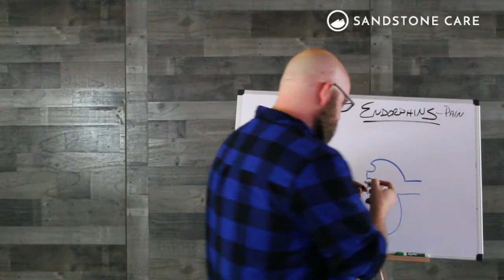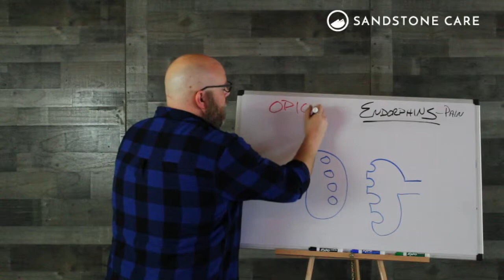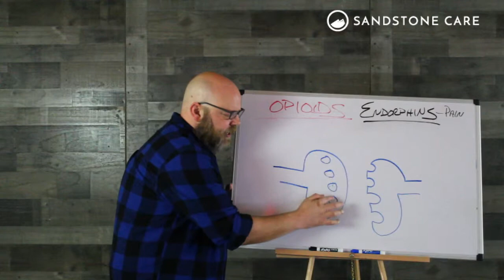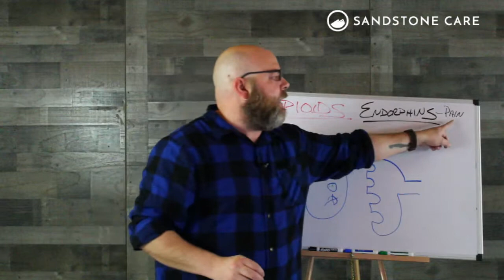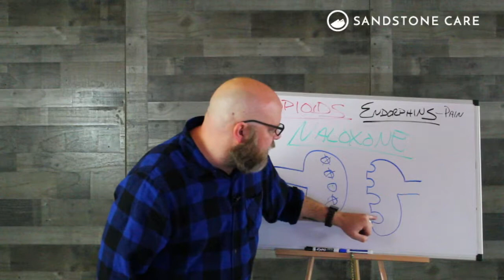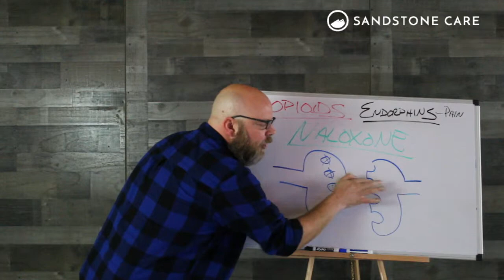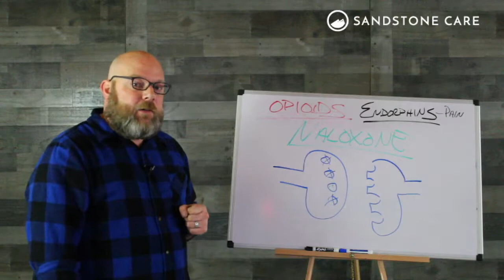Episode 3 - Endorphins - Colt Smith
Here's a brief description of endorphins and the relationship to opioids.